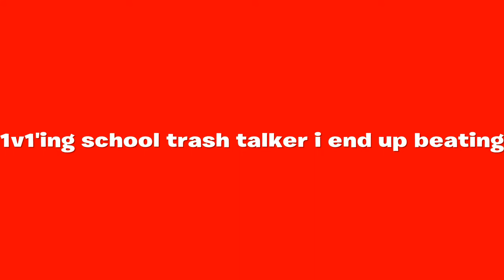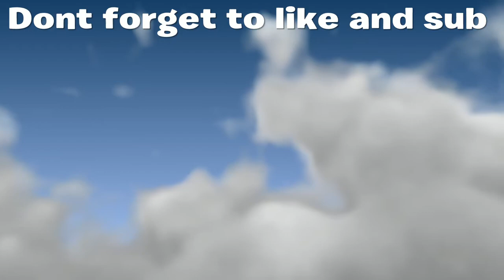1v1'ing school " TRAH TALKER" and I Smacked him